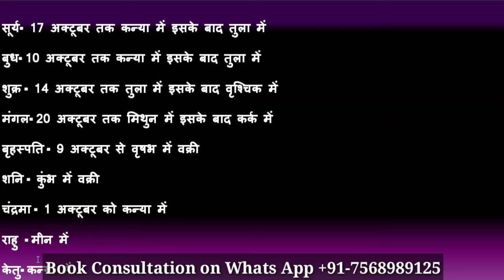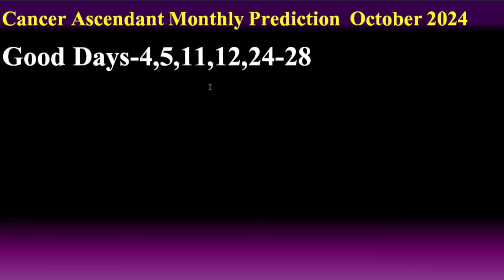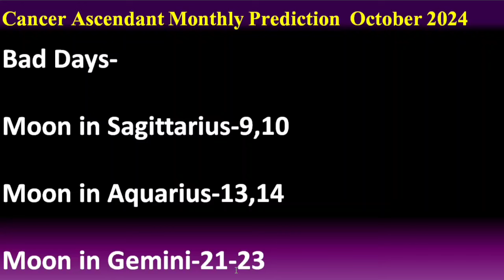Kark Lagna October 2024